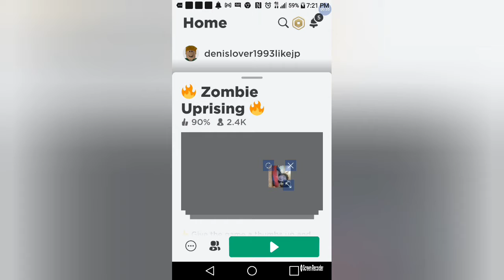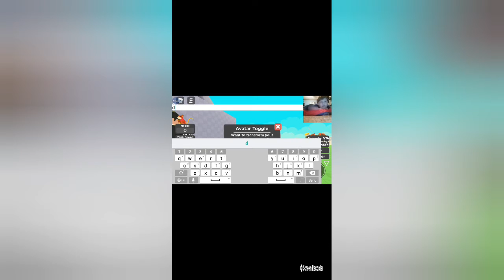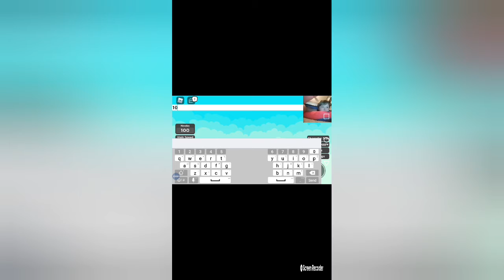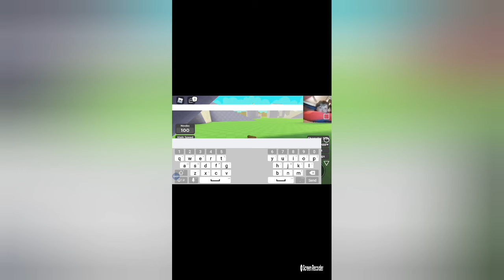I made a train of noobs in roblox